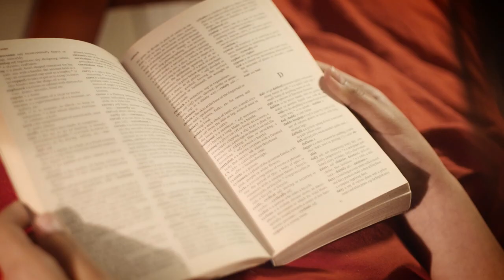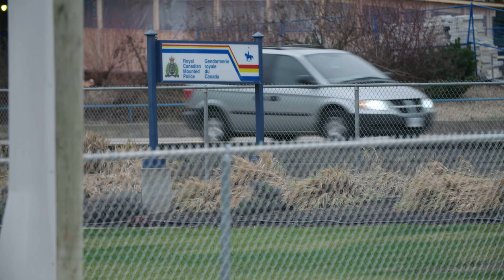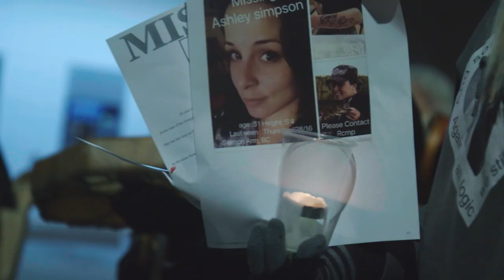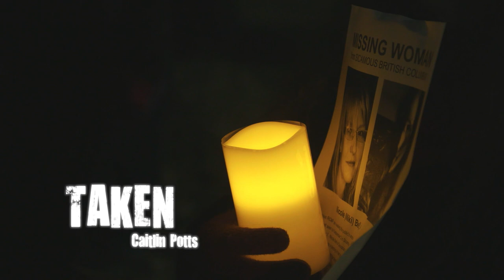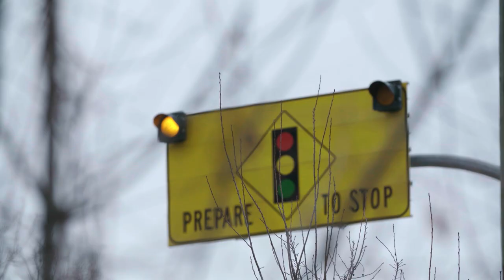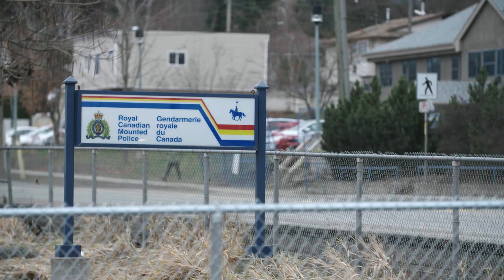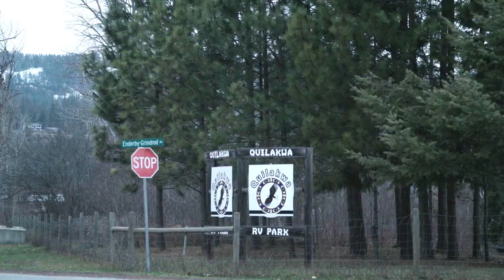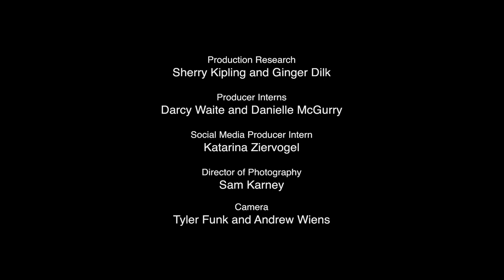Caitlin Potts | Taken | S3E13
The day before her disappearance, 27-year-old Caitlin Potts was last seen at Orchard Park Mall in Kelowna, British Columbia. Caitlin last had contact with her loved ones when she sent her sister Codi a message on Facebook on February 22, 2016.